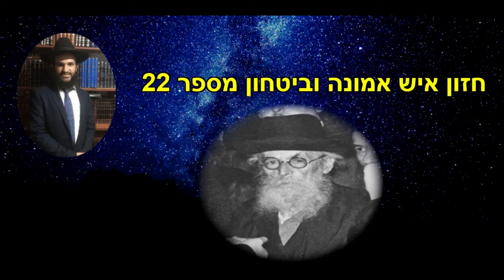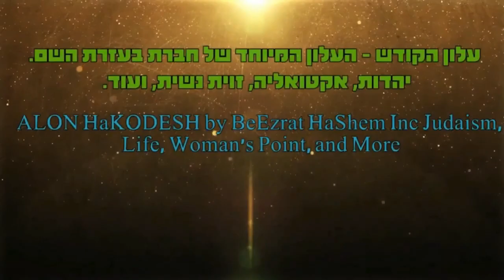חזון איש אמונה וביטחון מספר 22